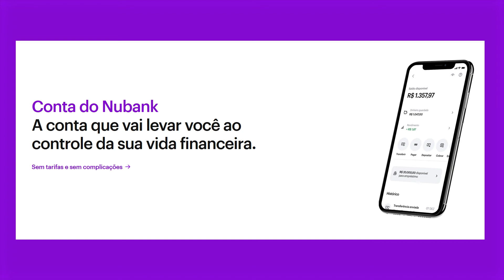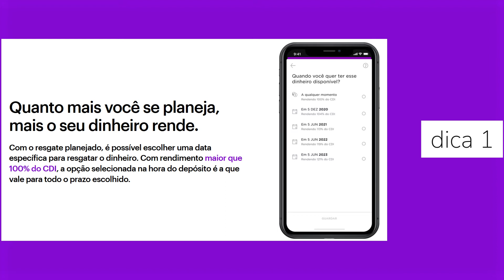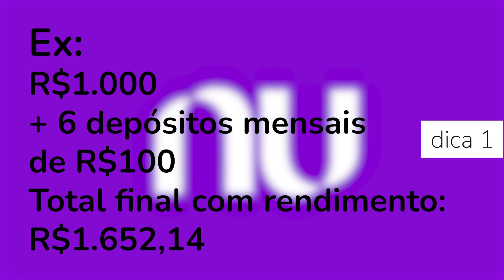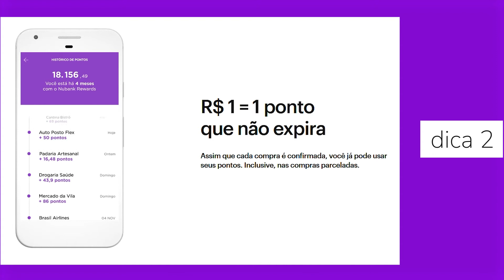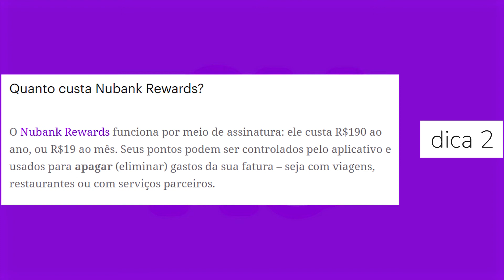3 FORMAS DE GANHAR DINHEIRO COM O NUBANK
3 FORMAS DE GANHAR DINHEIRO COM O NUBANK

Você sabia que existem ao menos 3 formas de ganhar dinheiro com o Nubank?

Esse é um banco super popular hoje em dia, que oferece conta 100% digital e cartões de crédito vantajosos. Porém, além de usufruir dos serviços do banco, é possível lucrar com ele.

A primeira forma é deixar sua grana rendendo na conta. A conta Nubank rende mais que a poupança e você pode sacar o dinheiro a qualquer momento.

A segundo forma consiste em participar do programa de pontos Nubank Rewards.

Esse programa funciona por meio de assinatura, mas mesmo assim é vantajoso. A cada R$1 gasto no cartão, você acumula 1 ponto que pode ser trocado por descontos na fatura, descontos em lojas parceiras e até mesmo em milhas.

E mais uma forma de ganhar dinheiro com o Nubank é por meio da antecipação de parcelas.

Assim, depois de parcelar suas compras no cartão, você pode acessar o aplicativo do banco e pagar algumas parcelas antecipadas. Com isso, o Nubank vai te conceder descontos por essa antecipação.

Então, nesse vídeo você vai saber detalhes sobre esse assunto e sobre essas 3 formas de ganhar dinheiro com o Nubank.

⚠️ IMPORTANTE: Este vídeo não tem como objetivo recomendar nenhum tipo de serviço e investimento. O objetivo de todos os vídeos do canal AFONSO MORENO é ser informativo. Qualquer ativo financeiro mencionado nos vídeos são apenas exemplos de caráter didático e NÃO devem ser interpretados como recomendação de compra ou de venda.